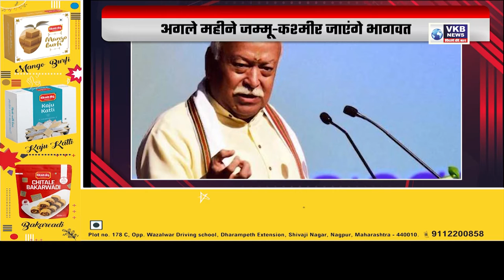सोनू सूद पर शिकंजा ‘आप’ के चलते